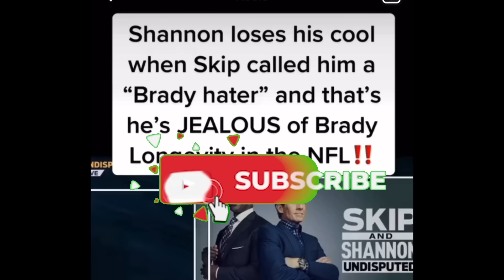Corey Holcomb DESTROYS Skip Bayless & Shannon Sharpe (MUST WATCH)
Corey Holcomb 5150 show DESTROYS Skip Bayless & Shannon Sharpe HEATED Argument OVER Tom Brady

Source@Zbanga-ent @CoreyHolcomb5150Land  @TheFacilityonFS1

Is kyrie Irving retiring? Watch this video to find out source linked back to ballssack sports twitter accoint Kyrie Set To Retire After Nets 6 Demands To Return ( Must See )

ESPN Host Molly Qerim Wants Kyrie Irving Punished by nets Jay Williams Questions Amazon for selling documentary Kyrie Irving promoted / shared on social media molly qerim says Kyrie Irving shared Adolf Hitler message (?)

"Hypocrite" SHAQ Movie Theater PLAYED Anti Semitic Movie Kyrie Irving Tweeted | NBA On TNT

Kyrie Irving return postgame interview Reacts To Black Hebrew Israelites protest Outside Barclays Center ( MUST SEE)

Stephen A Smith Stands With Jalen brown, nbpa, Kyrie Irving After Brooklyn nets 6 Demands list Released "it's emasculating"

VIRAL VIDEOS ON MY CHANNEL YOU SHOULD WATCH

Brian Windhorst and stephen a smith Labeled kyrie Him A consistent Distraction, kyrie responds to molly qerim , brian windhorst , and Stephen a. Smith

Jay Williams On Kyrie 6 List Of Demands! "Let's Hold Brett Favre scandal & Sarah Silverman blackface , Howard stern nappy headed ACCOUNTABLE" jaywilliams #brettfavre

giannis antetokounmpo Walks Out On Malika AndrewsPost game Interview game 6 vs Toronto raptors | espn Stephen a smith reacts to Giannis walking out on Malika andrews

Key words in todays video